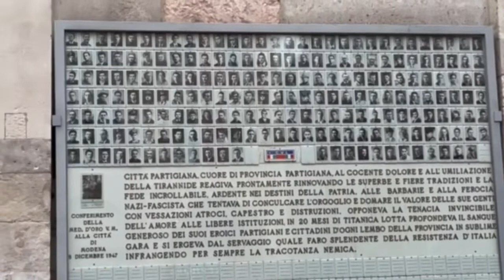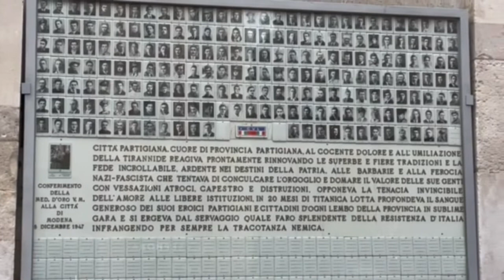جولة في وسط مدينة مودينا في ايطاليا A Tour for MODENA Italy